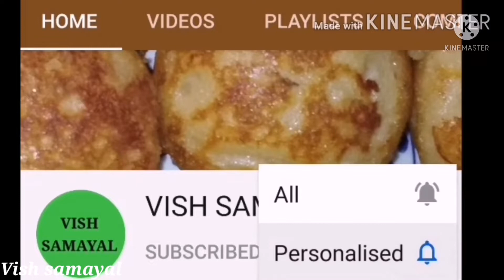பூந்தி பொரிக்காமல் எண்ணெய் சேர்க்காமல் சுலபமாக லட்டு செய்வது எப்படி | No oil | No Deep Fry | laddu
Ingredients :

Kadalai paruppu - 1 cup
Sugar - 1cup.
Water - half cup.
Elaichi powder.